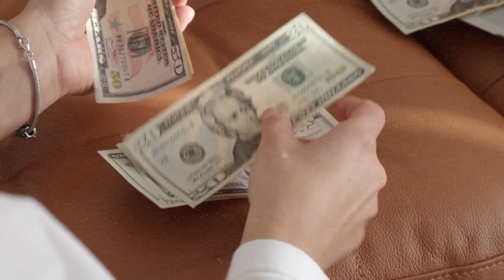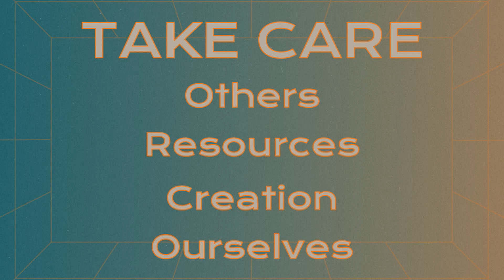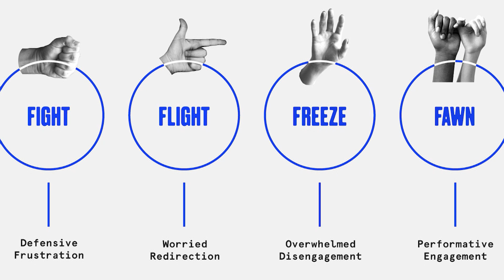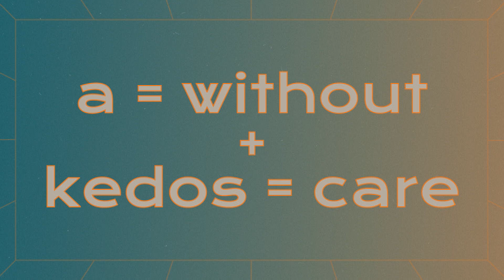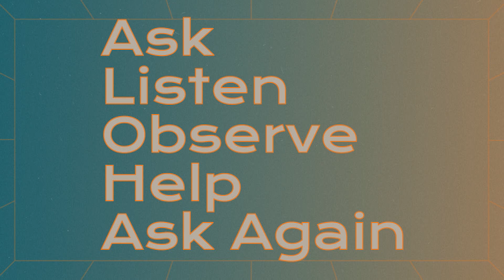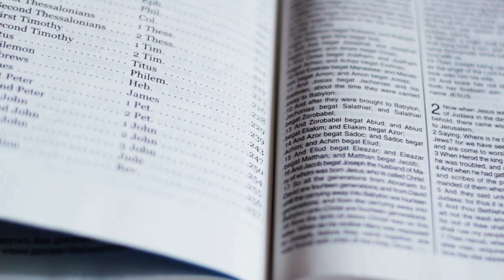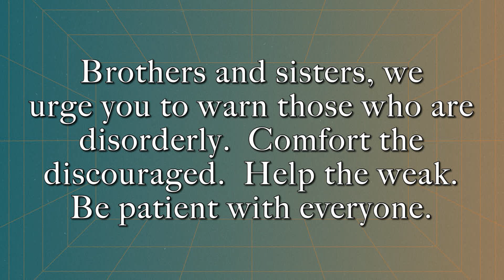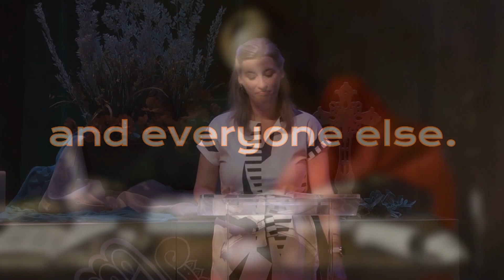Take Care - Week 1 Sermon - Yvi Martin - 9-10-23